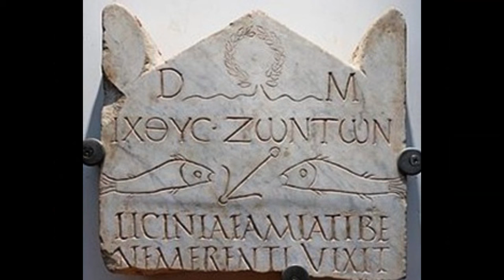BESIMI HËNOR – DËSHMI E AUTOKTONISË SË KOMBIT ARBËR